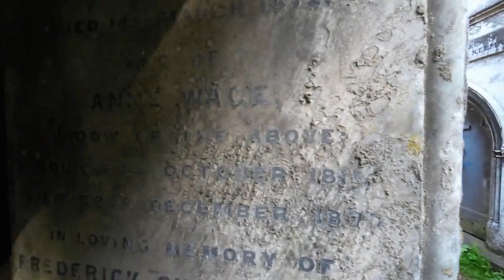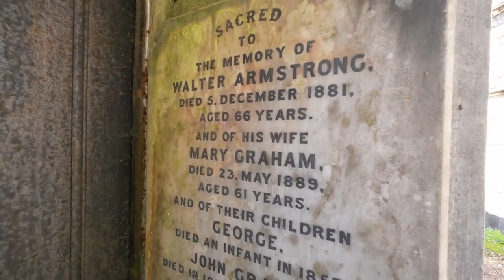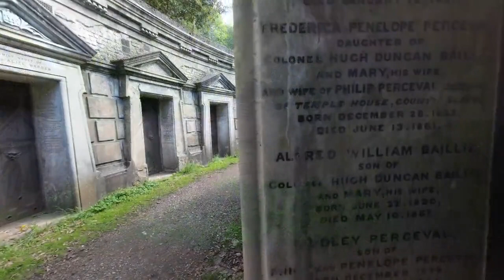Highgate Cemetery west part 2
Part 2
A walk around Highgate Cemetery, the west side in London.